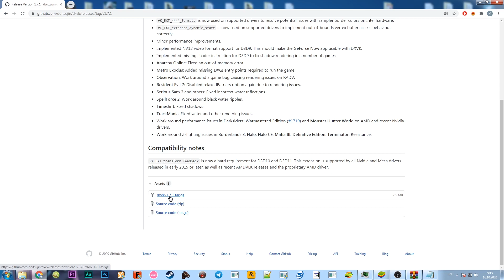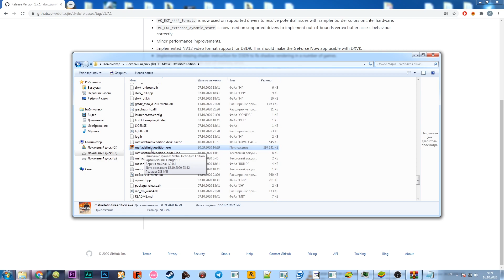Mafia: Definitive Edition для Windows 7 как запустить гайд.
Музыка из видео:
Игра не может работать в полноэкранным режиме не пытайтесь это сделать.
launcconfig.cfg откройте в текстовом блокноте и замените числа на:
0 0 0  и сохраните.
videoconfig.cfg замените числа на: -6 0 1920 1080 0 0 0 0
Если вдруг у вас нету этих файлов в документах то вам нужно начать сюжетную линию тогда у вас создадутся эти файлы.